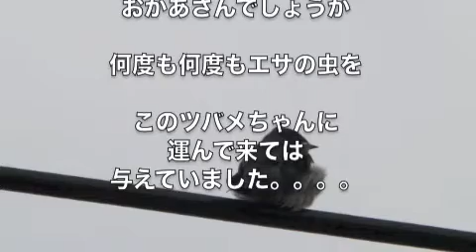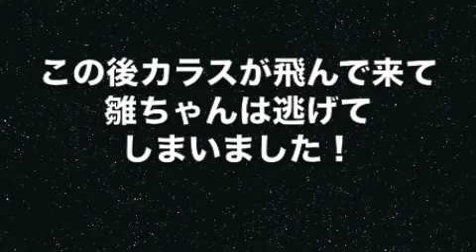巣立ったばかりのツバメ。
7月のある日電線にとまった雛ツバメ。親からエサをもらいながらも、すっかり野生の顔になっています！
ブログも見て下さい。